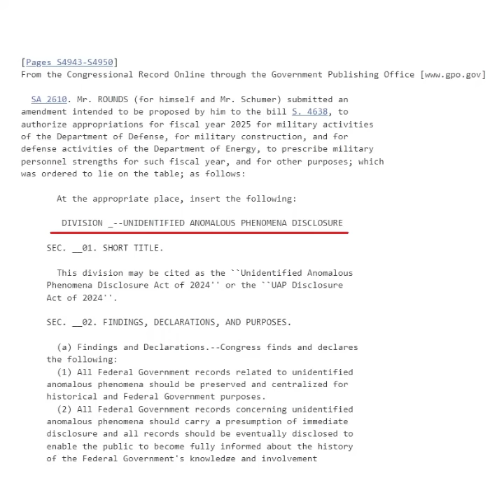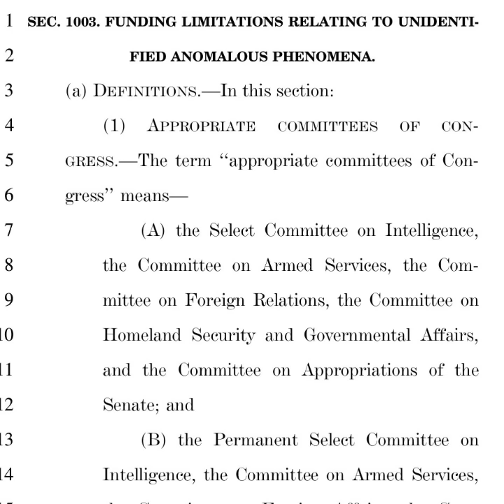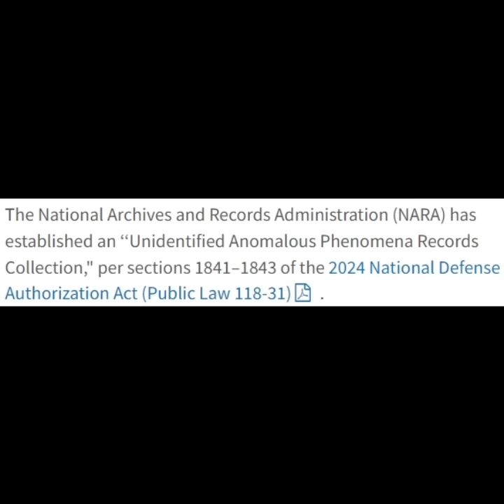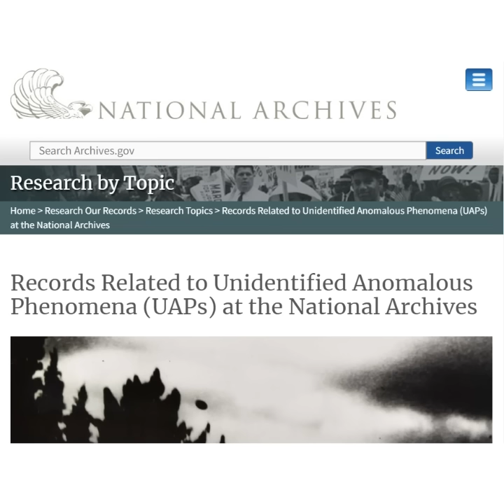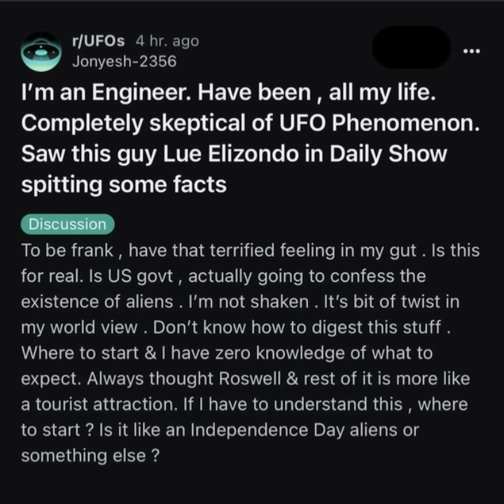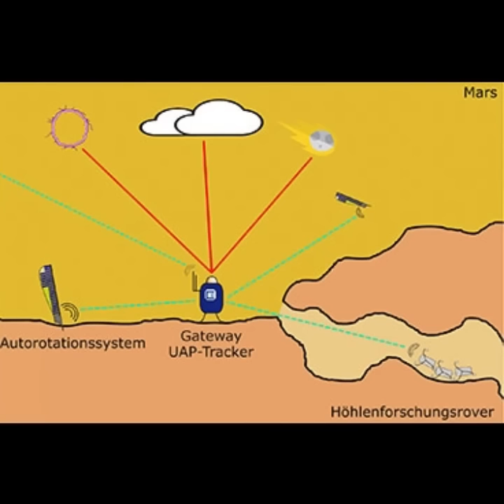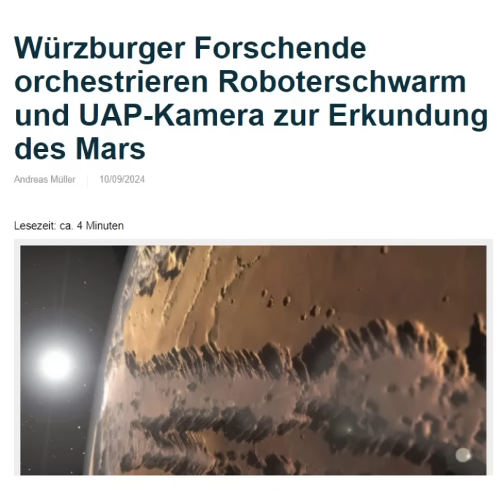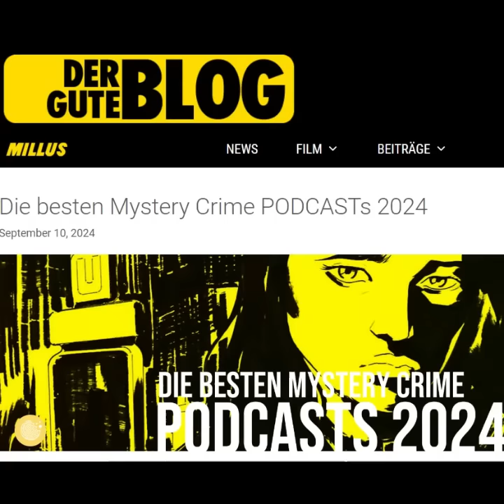UFO NEWS #45 - UAP-Gesetz gescheitert, Elizondo x Daily Show, National Archives UFO-Daten und mehr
Diesmal:
00:00 Intro
00:52 Das JWST und die UFO-Flotte: was steckt hinter den seltsamen Gerüchten?
07:10 Der UAP-Disclosure Act ist gescheitert. Aber es gibt Hoffnung!
11:56 US-National Archives veröffentlichen 1 Terabyte UFO-Daten!
15:10 Luis Elizondo in der Daily Show und Kaffeebecher-Spionage
19:54 Donald Trump und Astronaut Mark Kelly bestätigen UAPs
23:58 Deutsche Sonden auf dem Mars sollen nach UFOs suchen (echt!)
25:42 Extro: Auszeichnung, cropFM und Zeugs

INHALTLICHE LINKS:

1. JWST

2. Archive-Data

3. Elizondo

4. Kelly und Trump

5.  Mars